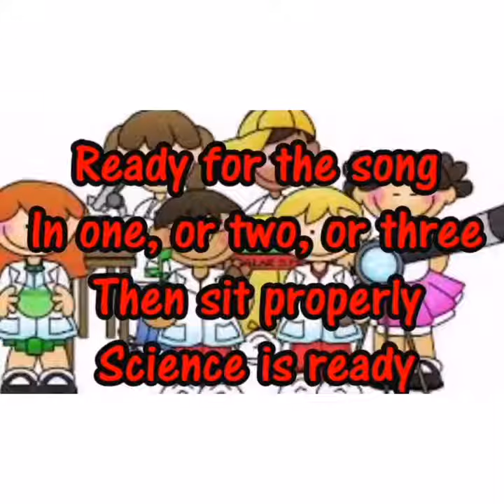Science Song with Lyrics